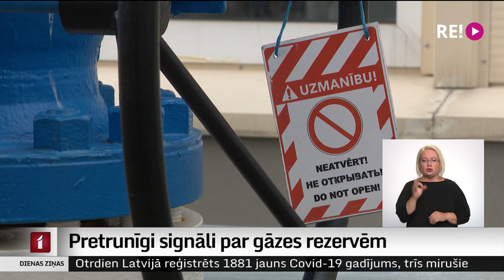Pretrunīgi signāli par gāzes rezervēm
Valdība vakar vienojās par atbalsta mehānismiem mājsaimniecību apkurei, bet tos lietotājus, kuri savus mājokļus apsilda ar dabasgāzi, visvairāk uztrauc jautājums – vai Latvijai vispār ir pietiekamas gāzes rezerves nākamajai sezonai? Akciju sabiedrība “Latvijas gāze” šodien paziņoja, ka nespēj nodrošināt nepieciešamo dabasgāzes apjoma uzglabāšanu Inčukalna pazemes krātuvē. Turpretim amatpersonas turpina apgalvot – krātuvē tiek glabāts vairāk gāzes nekā nepieciešams mājsaimniecību apkurei. Turpina kolēģis Ģirts Zvirbulis.